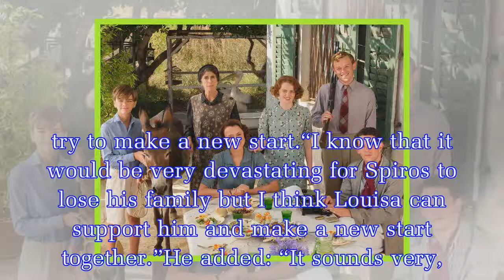The Durrells series 4 air date: Will there be another season of The Durrells?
Will there be another series of The Durrells?Series three of The Durrells will be concluding on Sunday, May 6 on ITV at 8pm.This series of the ITV comedy-drama has been the longest to date with eight